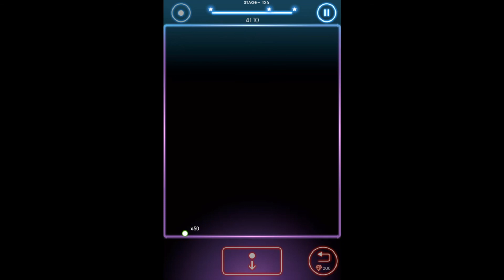Bricks Breaker Quest 126